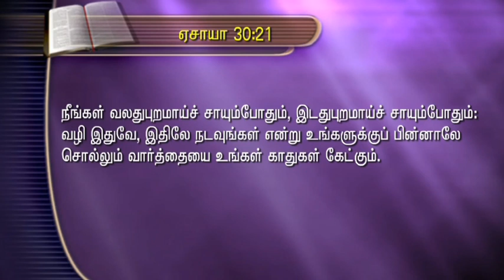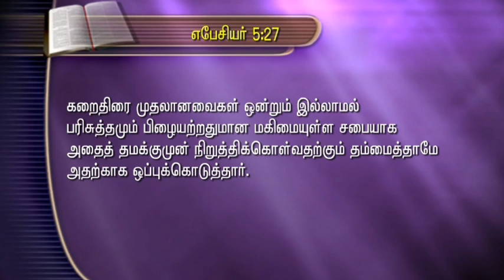MPA CHURCH 100 Years Celebration - Part -3/4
The M.P.A Ministries began as a small Sunday School in 1918. It soon grew into a church and thus was formed the Madras Pentecostal Assembly.

The M.P.A ministries has over the past 100 years been involved in multi-faceted ministries comprising of churches , orphan homes , schools , bible school , magazines , seminars , village evangelism , gospel crusades , film ministry , music tapes , bible correspondence courses etc

It is pertinent to note that the Madras Pentecostal Assembly was the first Pentecostal church in Chennai